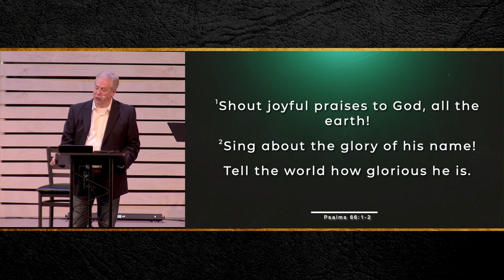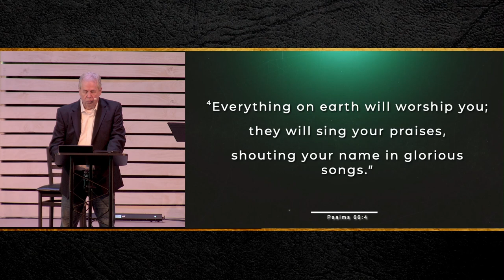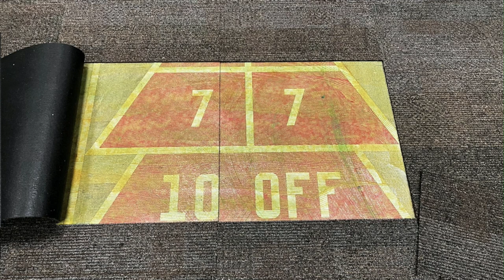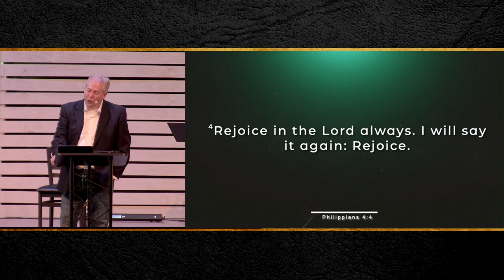October 1st Sermon - Embracing Life (Joy/Adventure)